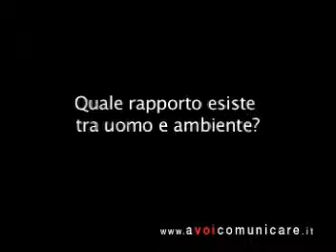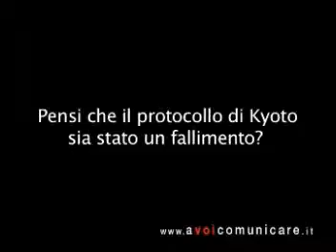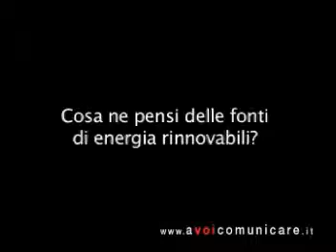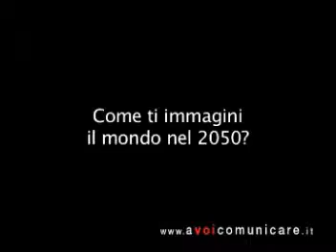Video intervista a Stephen Schneider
Avoicomunicare incontra, in una doppia video intervista, due climatologi dalle posizioni opposte: Stephen Schneider e Timothy Ball.
I due scienziati espongono le loro opinioni sul clima del nostro pianeta, mettendo in luce nettissime divergenze di vedute.
Da una parte Schneider sostiene che il surriscaldamento globale esiste ed è primariamente causa dell'uomo.
Dallaltra Ball sostiene l'esatto opposto: il surriscaldamento globale non esiste e l'uomo non ha alcun impatto sui cambiamenti climatici.
Le loro divergenze si estendono al Protocollo di Kyoto, al nucleare, alle energie rinnovabili: due punti di vista opposti, qual è il più condivisibile?